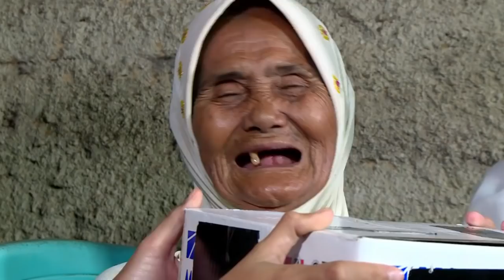Dengan Perjuangan Nenek Tinah! Cucunya Bisa Kuliah Ilmu Agama | PANTANG NGEMIS Eps. 87 (3/3)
Program reality show persembahan GTV yang mengangkat kisah orang – orang hebat yang berjuang untuk hidup serta mandiri. Mereka tetap tangguh, tidak mudah menyerah dan tidak mau bergantung pada orang lain.

Dengan segala keterbatasan yang dimiliki, tidak ada kata putus asa. Tetap berjuang demi kehidupan tanpa bergantung belas kasih.

Bersama Zhi Alatas, di “Pantang Ngemis” kita akan menelusuri perjuangan dan meresapi kisah perjuangan mereka yang tidak menyerah begitu saja pada nasib, belajar makna ikhlas dan sekaligus mengingatkan kita untuk terus bersyukur.